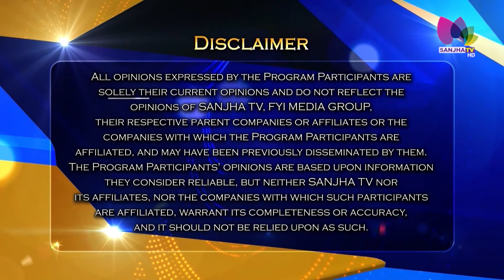High cholesterol , ਯੂਰਿਕ ਐਸਿਡ , Gout ਦਾ ਘਰੇਲੂ ਨੁਸਖਾ॥ Khas Mulakaat With Dr. Murtaza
24 Hours Local Punjabi Channel
Telus # 2424
VMedia # 801
RokuTV

RokuTV
Watcho-d2hApp
mxplayer